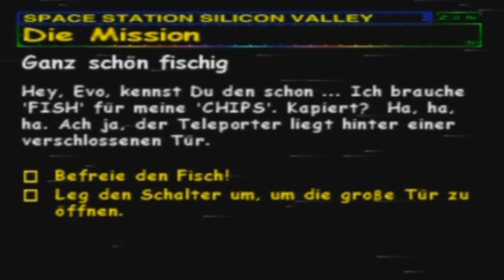Let's Play Spacestation Silicon Valley [Deutsch/100%] #15 - Fiiiiiiisch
Es ist Zeit für das obligatorische Unterwasserlevel.
Jeder hasst Unterwasserlevel.